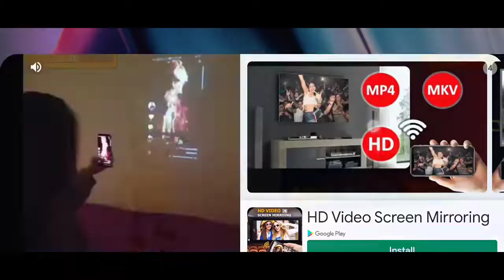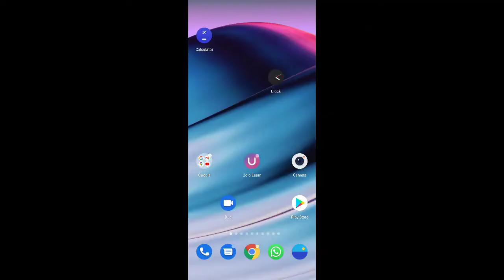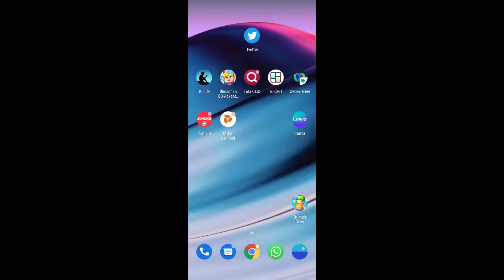what it feels like after touching games after 4 months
bruh i played stumble guys after 4 months and this happened 😩😩